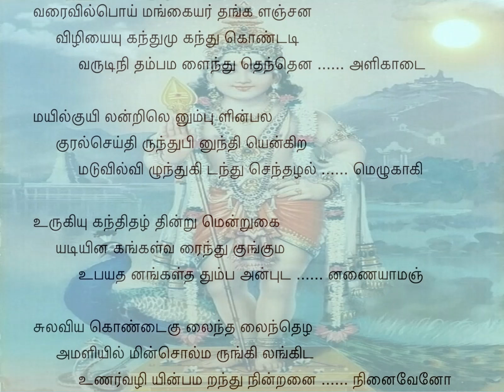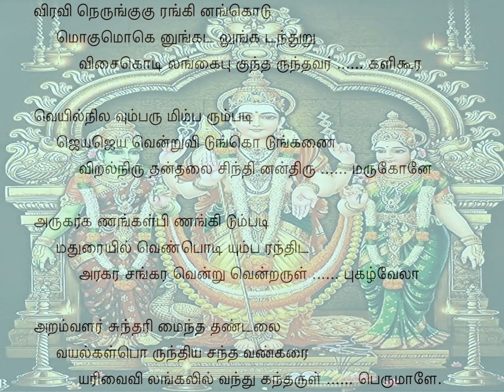Tiruppugazh 540 Varaivilpoi Lathangi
nin thanai ninaivEnO: Oh Lord! make me think about only You,
viravi nerungu kurangu inam kodu mokumoku enum kadalum kadanthu uRu visai kodu ilangai pukunthu: With the multitude of monkeys accompanying Him closely, He crossed the roaring seas and reached LankA very swiftly;
arum thavar kaLi kUra veyil nilavu umparum imparum padi jeyajeya enRu vidum kodum kaNai viRal niruthan thalai sinthinan thiru marukOnE: to the delight of the great sages and the loud ovation of "Jeya jeya (Victory! Victory!)" by all celestials including the Sun and the Moon and all terrestrials, He wielded the fierce arrow and severed the head of the mighty demon RAvaNan; You are the nephew of that RAmA (Lord VishNu), Oh Lord!
arukar kaNangaL piNangidumpadi mathuraiyil veN podiyum paranthida arakara sangara enRu venRu aruL pukazh vElA: Leaving the crowd of SamaNAs bewildered, You spread the holy ash throughout the city of Madhurai as Your devotees praised Your success chanting "Hara Hara SankarA" when You graciously came as the famous Saivite (ThirugnAna Sambandhar), Oh Lord with the spear!
aRam vaLar sunthari maintha thaNdalai vayalkaL porunthiya santha vaN karai arivai vilangalil vanthu ukanthu aruL perumALE.: You are the Son of beautiful PArvathi, who (as Goddess KAmAkshi) upheld (thirty-two) charitable acts in KAnchipuram! You are seated with relish in this mountain VaLLimalai that is surrounded by cool groves and paddy-fields and has fertile river-banks, Oh Great One!